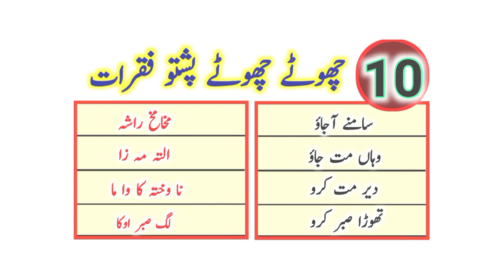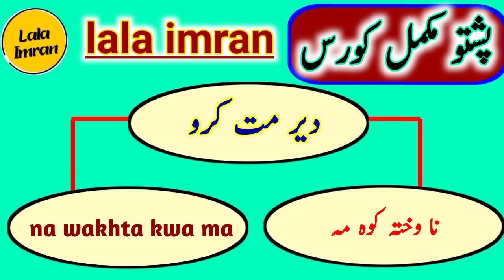pashto daily use sentences||pashto speaking practice||learn pashto with lala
in this video you will learn daily use pashto sentences.pashto speaking practice .
daily life pashto .urdu to pashto.short pashto sentences.pashto conversation.urdu to pashto translation.hindi to pashto.spoken pashto.you will learn how to speak pashto

about video :-

Friends, in this video short conversation in Pashto language has been learned If you watch this video completely, you can have a short conversation with anyone in Pashto language Or if you answer questions while talking to someone, then this video can be helpful for you If another person tries to talk to you and how you will respond to him in Pashto language, you will get all this information in this video.